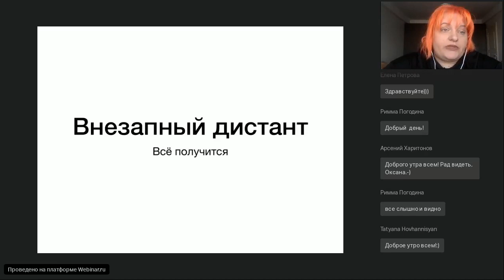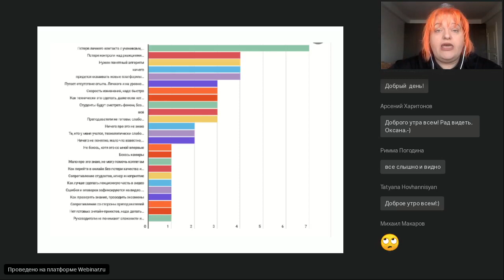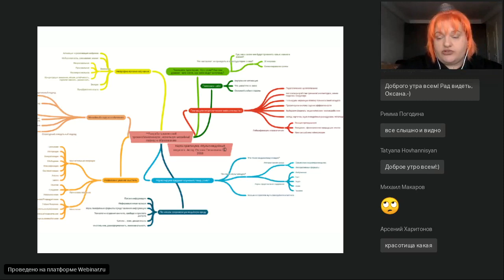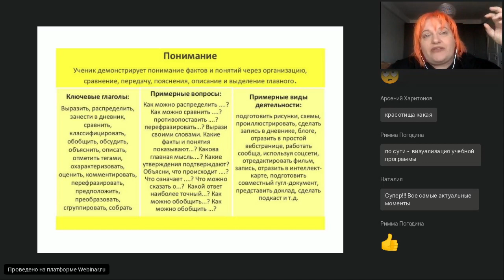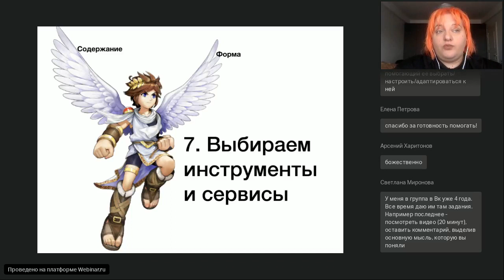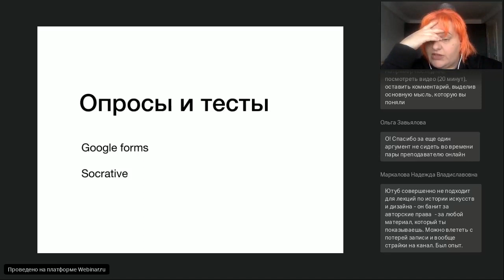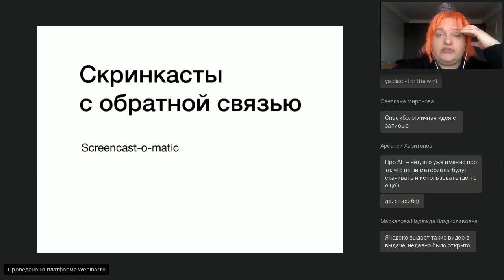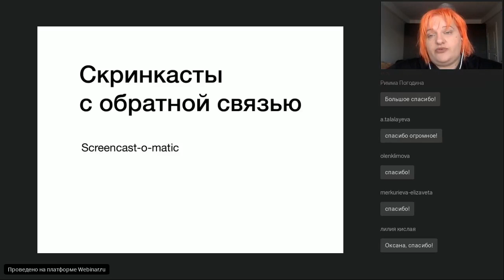Место для удара об онлайн. Самаярыжая о том, как создать дистанционный курс и не надорваться